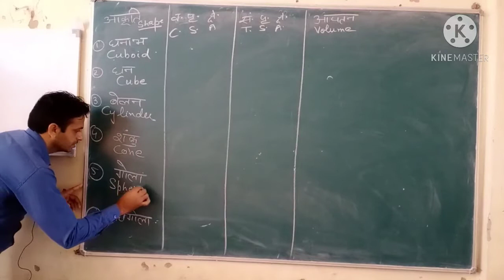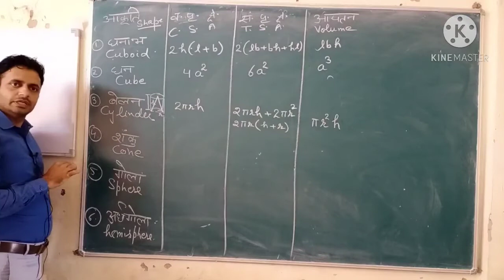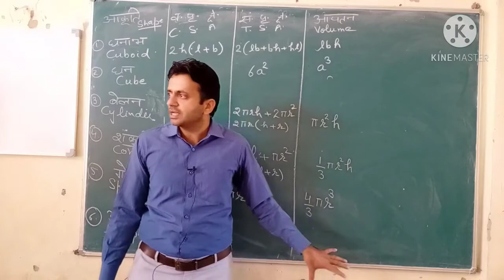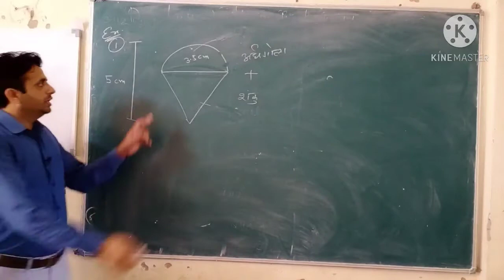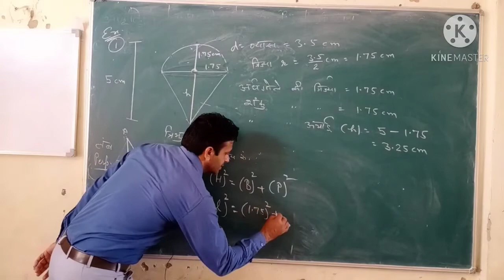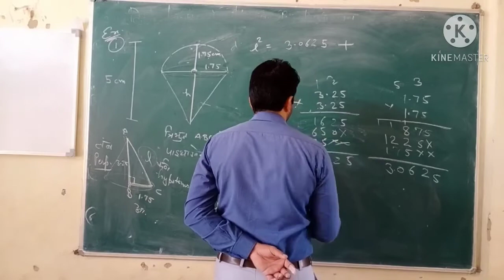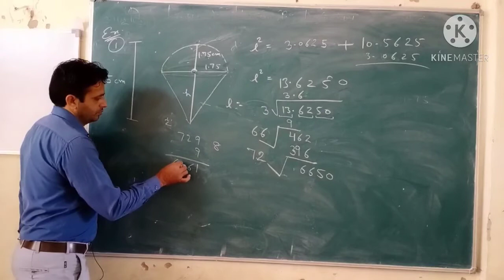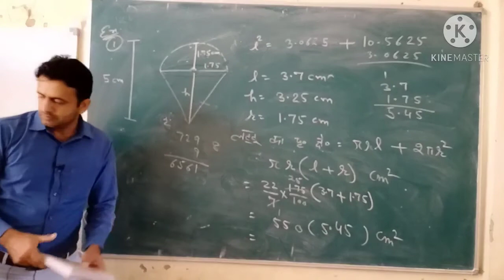Class 10 Chapter 13 Surface area and Volume